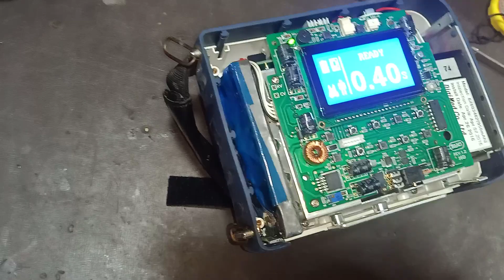Dental X-RAY Camera repairing.. Best Video for electrical engineers and Bio medical engineers .